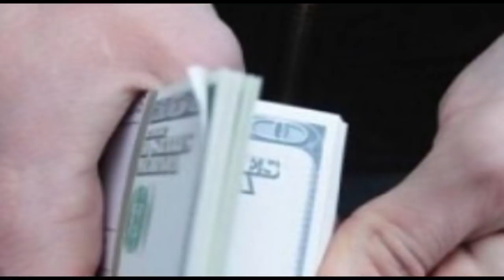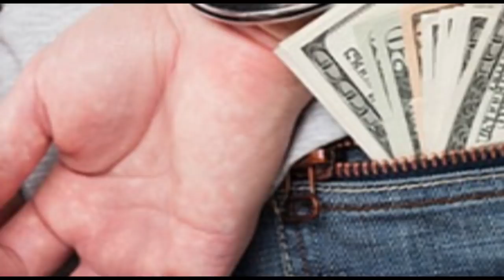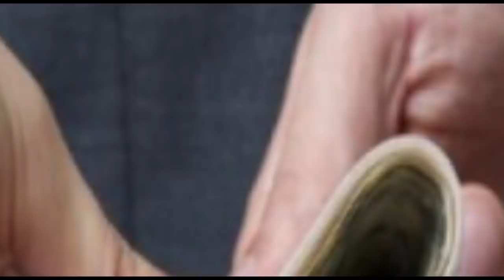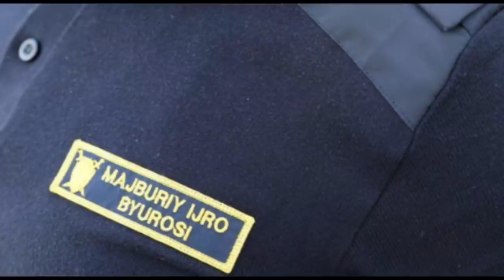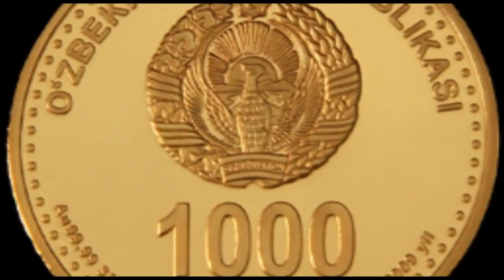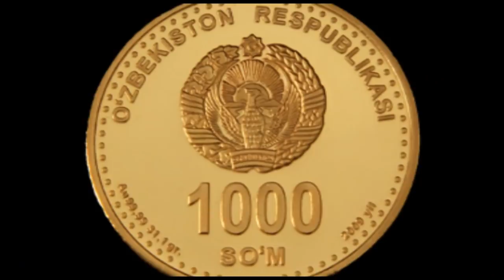ДИККАТ ПРЕЗИДЕНТ КАРОРИ ЭРТАДАН БОШЛАБ ХАММА......